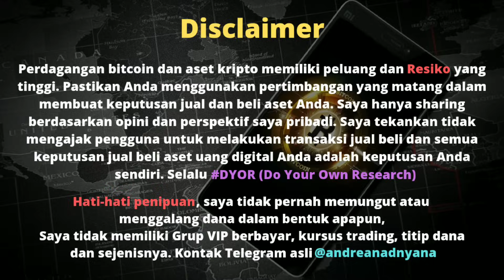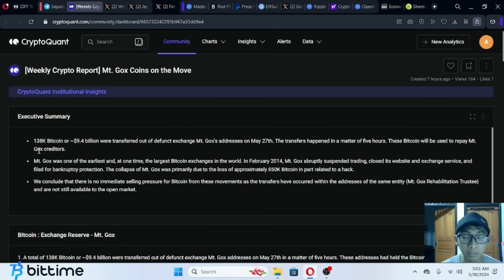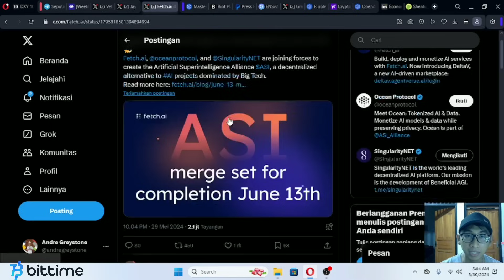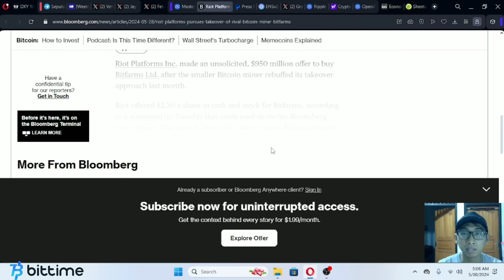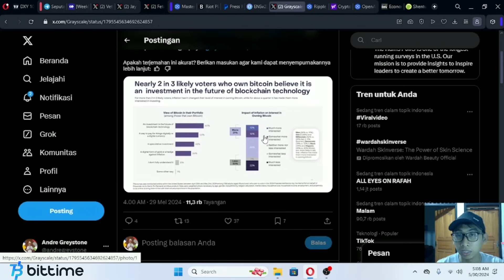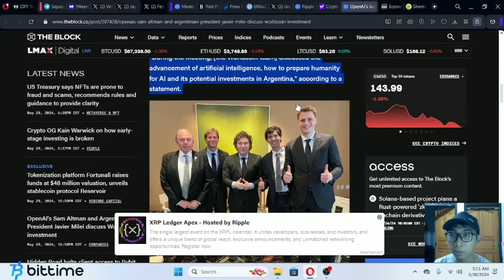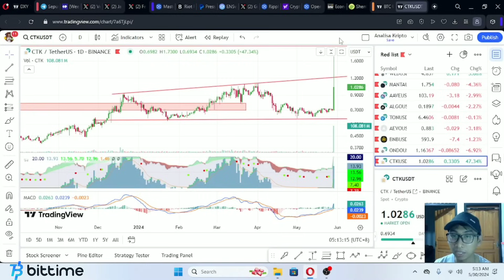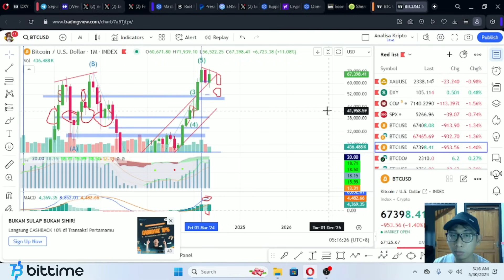Analisa Pagi - Bitcoin koreksi menjelang releast data PCE, Apakah ini fase akumulasi?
(Gunakan VPN/ Wifi untuk mengakses)
CoinEx➡️
Kode :7vwe8

Semoga bermanfaat,

Best Regard,